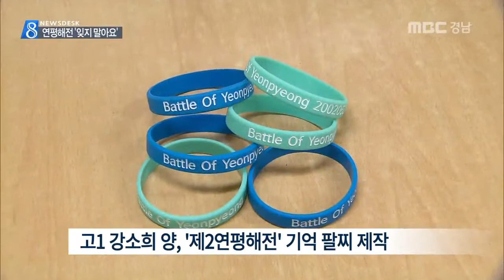MBC경남 뉴스데스크 2015 12 20 '제2연평해전 잊지 말아요'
김해의 한 여고생이
제2연평해전을 추모하기 위해 기억 팔찌를

디자인에서부터 제작까지 한 달 넘게
걸렸다는데 인터넷 등을 통해 판매된 수익금은
해군에 전달했습니다.

부정석 기자

고등학생인 16살 강소희 양.

지난 6월 개봉한 영화 '연평해전'을 보고
작지만 뜻깊은 일을 시작했습니다.

자신이 세 살 때였던
지난 2002년 제2연평해전으로 숨진
전사자 6명을 추모하기 위해
기억 팔찌를 제작한 겁니다.

해군을 상징하는
푸른 계통의 고무밴드형 팔찌에
추모의 의미인 하얀색 글씨로
연평해전의 날짜를 새겨넣었습니다.

기억 팔찌 200개를 만들기 위해
그동안 아껴 모은 용돈 20만 원을
모두 털었습니다.

또 디자인에서부터 제작까지
한 달 넘게 걸리면서
지난 여름방학을 모두 투자했습니다.

강소희 김해제일고 1학년
"제가 어렸고 제 주변 친구들도 어렸기 때문에
다들 잘 모를 것 같아서 꼭 이런(연평해전)을 기억해줬으면 좋겠다고 생각해서.."

이렇게 만들어진 기억 팔찌는
스마트폰의 앱과 인터넷 등을 통해 판매됐는데
성금 모금에 동참하는 사람이 있을 정도로 좋은
반응을 얻었습니다.

차은주 김해제일고 1학년
"(제2)연평해전에 대해 다시 한 번 떠올릴 수 있고 그리고 인터넷을 통해 찾아볼 수 있는 기회가 됐습니다"

강양은 팔찌 수익금 전액인 37만4천 원을
해군을 위해 써 달라며
북방한계선을 지키는 해군 2함대 사령부에

해군 2함대소속 소령
"이런 학생의 성원이 우리의 힘입니다. 보내주신 성원에 보답할 수 있도록 서해를 철통같이 지키겠습니다"

강양은 기억 팔찌가 일회성이 아닌
이들을 영원히 추모하는 기회가 됐으면
좋겠다고 말했습니다.

MBC NEWS 부정석